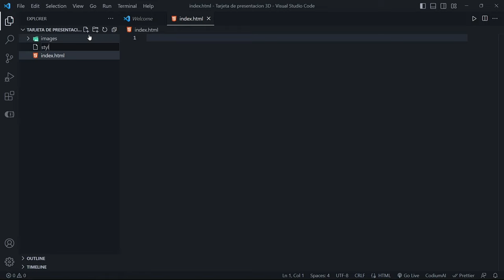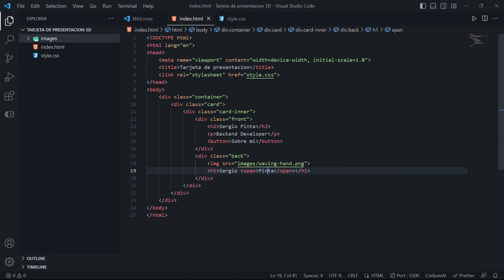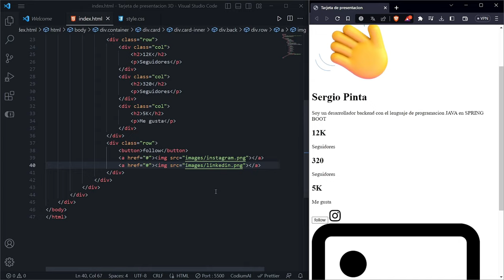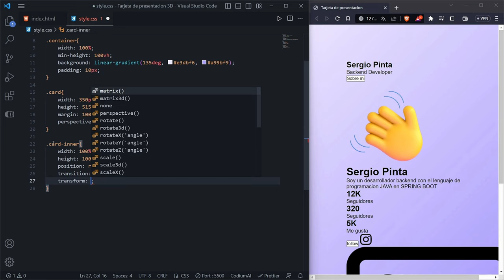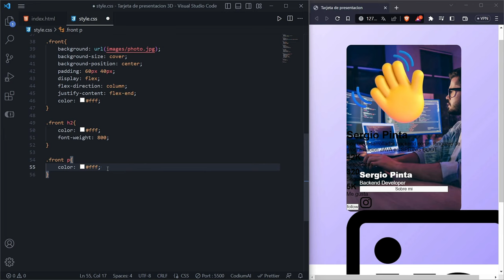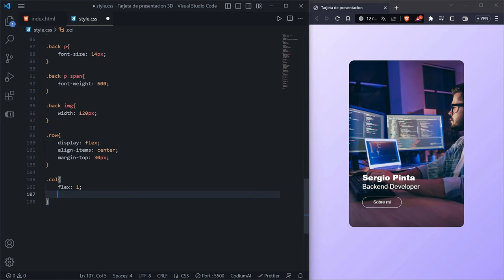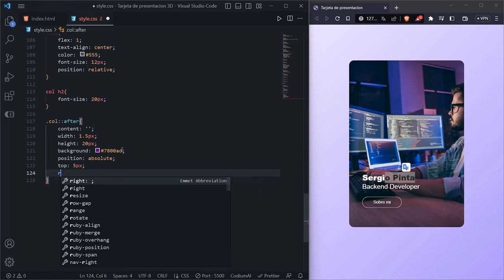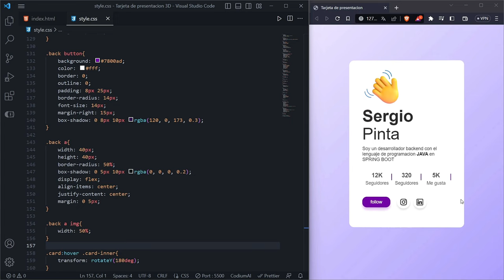ASMR Programming - Tarjeta de presentación 3D | HTML/CSS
Quieres una tarjeta de presentación web? 💻👾
Te enseño a hacerla en este video, usando simplemente HTML y CSS.

👍 DARLE LIKE
👑 COMPARTIR

ASMR Programming,html,css,ASMR Coding,ASMR Programmer,Programming ASMR,tarjeta de presentacion web